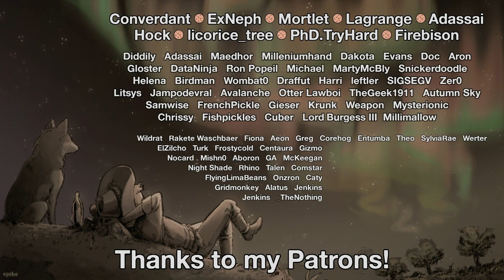Rimworld: Divine Despair - Part 35: We're Not Really Asking [Cassandra, Losing Is Fun]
It's time to try to build a proper civilization with the help of the new Rimworld DLC, Ideology! Choose the path of your civilization! Stomp out dissent! Eliminate the heretics! Or, you know, enjoy lying on the ground in a grassy field. [Cassandra, Losing Is Fun]

Rimworld itself is a sci-fi story generator and colony simulator from Ludeon Studios. Make new homes, meet new friends, turn them into hats, lose limbs to raiders, then die to a massive bug invasion!

Map seed: "decoverse"